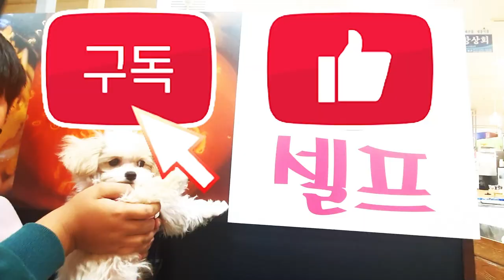개그강아지, 쓰레빠 때문에 아빠의 손을 물어버린 귀염둥이 말티푸 행복이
어느날 새벽, 행복이가 현관에서 슬리퍼를 물고 왔다.
그리고 슬리퍼를 물고 노는 행복이
행복이아빠는 처음엔 그 모습이 귀여워 함께 놀아 주었지만
시간이흘러도 계속 물고 놓지 않는 행복이

아빠가 반강제로 슬리퍼를 뺐어보려고 해 보지만 행복이는 아빠의 손을 물고
마는데.
슬리퍼 깡패 행복이 영상 재밌게 봐주세요.

*행복이, 행복이 아빠 나레이션 목소리 출처
본음성은 인공지능 성우 서비스 타입케스트에서 제작되었습니다.
(인공지능 성우 이름- 청년회장/개나리)